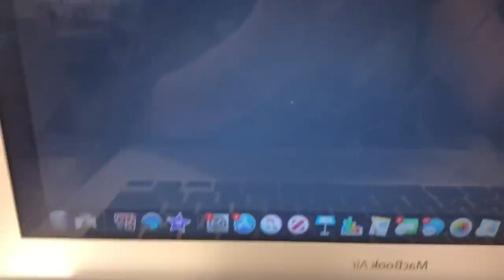grwm + vlog first day at my new school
So y’all gon watch me be the new girl again lol🤣 but anyways if you enjoyed this video please subscribe and hit that bell to be notified every time I post a new video♥️ I LOVE YOU BABBYYYYSSSS💜💜💜💜

If you are a company interested in working with me or want me to review/ promote your products contact me (mark the email as important so I can see it easier!!)